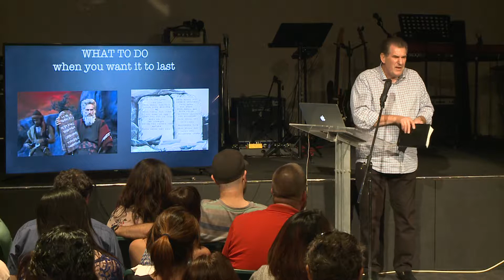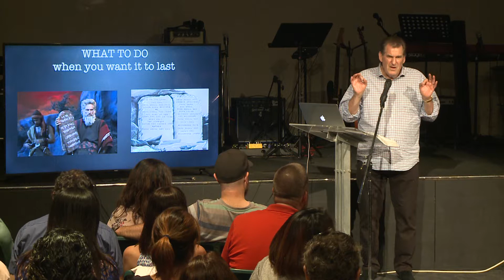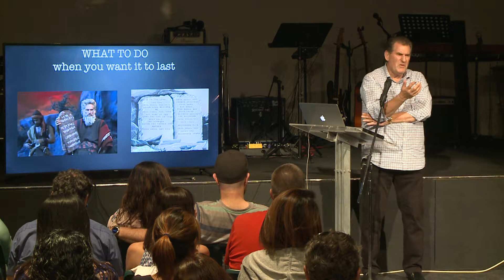Allan Meyer at Hope Church Part 2